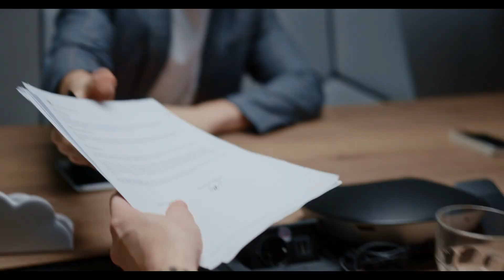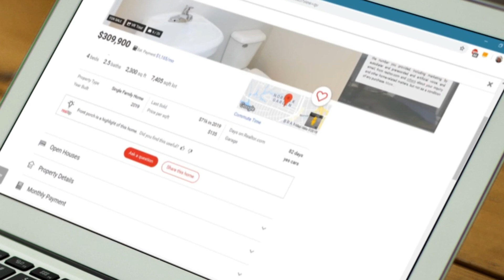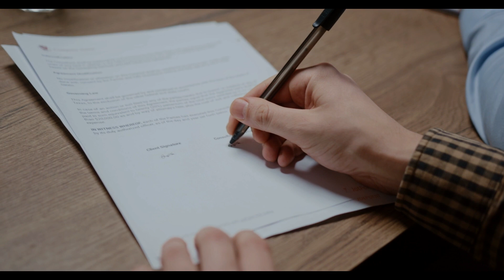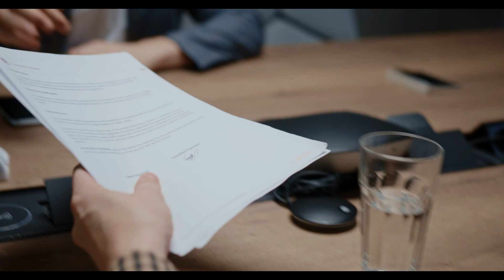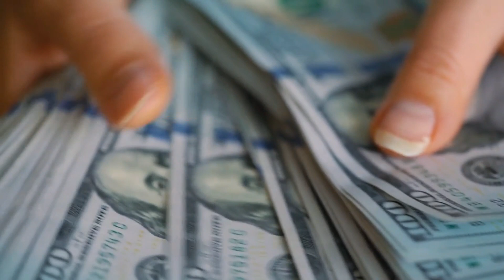Bundestagswahlen 2021! Welche Partei passt zu mir als Mieter oder Vermieter?Wahlprogramm der Partein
🔝 📈HANDELSPLATTFORM-EMPFEHLUNGEN 📈 🔝

🆕🆕🆕 AKTION 🆕🆕🆕
📌 KOSTENLOS registrieren und seriös KRYPTOS kaufen
Unterstützung per Kryptowährungen:
💰 Bitcoin: 1DmEqqfvYRJyDynZdF23enQQN55HFm3wG7 💰
💰 Ethereum: 0x0161b6d5064e2db36fd43b62fcdace998b13bf62 💰
💰 Binance Coin: bnb136ns6lfw4zs5hg4n85vdthaad7hq5m4gtkgf23 💰 (MEMO 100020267)
💰 Dash: XnvVaVnZ4KvN58DaZWYU89kdrWGzVB7S8p 💰
💰 Tron: TTHCktmX4CmD43HJSop8vjGjrpRqe6mSUf 💰
💰 DODGE: D5AQSsJTwxCtbFYqnBg4hb5sT4esVrh1MR 💰

00:00 Wahlprogramm Wohungspolitik 2021
01:53 Wahlprogramm CDU/CSU
02:56 Wahlprogramm SPD
03:37 Wahlprogramm FDP
05:03 Wahlprogramm Die Linke
06:16 Wahlprogramm Die Grünen
07:37 Wahlprogramm AFD

Zum Nachlesen:
RND "So wollen die Parteien nach der Bundestagswahl die Wohnungspolitik verändern"
Welt "Versprechen an Mieter und Vermieter – das sind die Pläne der Parteien"